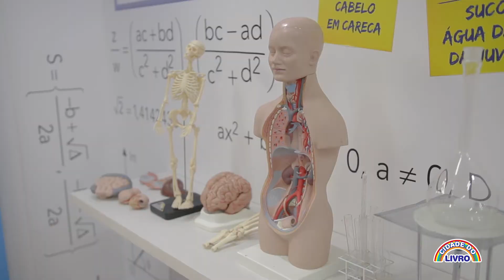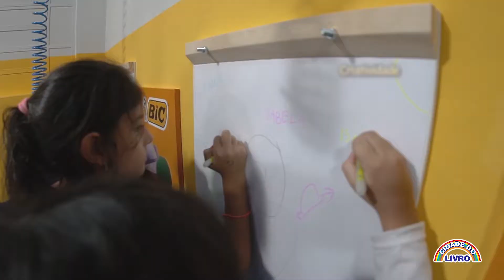Projeto Escolas - Cidade do Livro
Projeto que virou tradição e referência entre as escolas por ter uma proposta moderna e educativa!
Nos vários ambientes distribuídos por uma área de dois mil metros quadrados com forte apelo visual, os alunos aprendem a importância dos livros e abordam temas transversais: saúde, meio ambiente, pluralidade cultural, ética e cidadania.